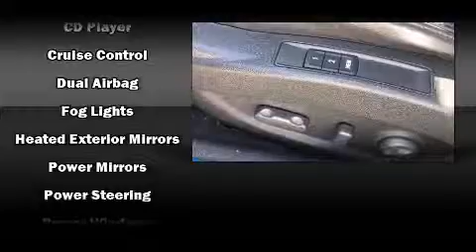2010 Buick Lacrosse CXL FWD V6 Auto w/ Heated Seats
2595 Barnett Highway.

Sensibility and practicality define the 2010 Buick LaCrosse. This 4 door, 5 passenger sedan has not yet reached the 50,000 kilometer mark! It features an automatic transmission, front-wheel drive, and a 3 liter 6 cylinder engine. It distinguishes itself from the competition with features such as: 1-touch window functionality, a built-in garage door transmitter, an automatic dimming rear-view mirror, fully automatic headlights, tilt and telescoping steering wheel, power windows, and cruise control. Safety equipment has been integrated throughout, including: head curtain airbags, front SIDE impact airbags, traction control, brake assist, ignition disabling, onStar, and 4 wheel disc brakes with ABS. Various mechanical systems are monitored by electronic stability control, keeping you on your intended path. This vehicle has achieved Certified Pre-Owned status, by passing Buick's rigorous certification process. We know that you have high expectations, and we enjoy the challenge of meeting and exceeding them! Please don't hesitate to give us a call.